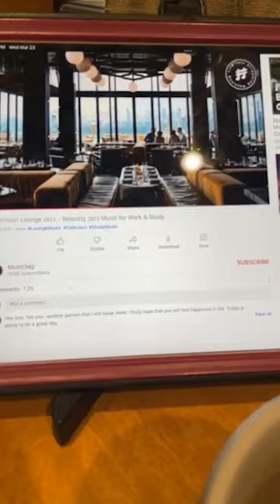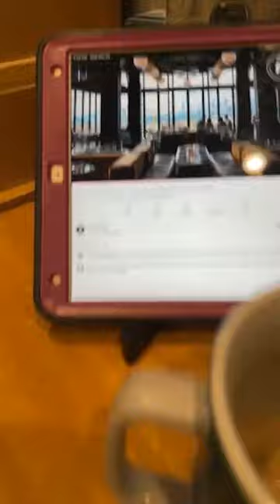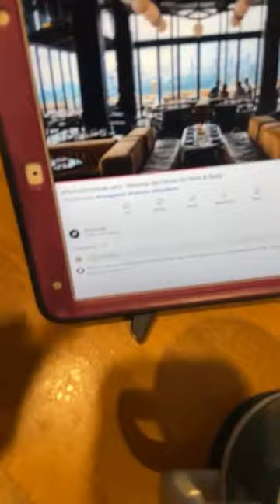132 - Coffee & Cats With Frances and Family